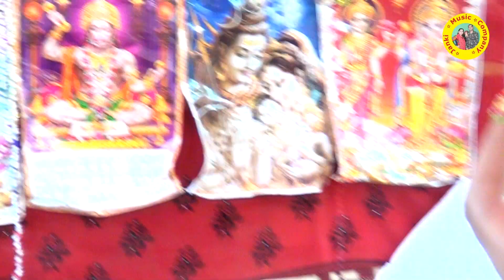देशी_ठुमका# नई शादी होकर अपने पीहर में किया क्लासिकल_डांस# Krishna bhajan ✓ satri Neelam yadav